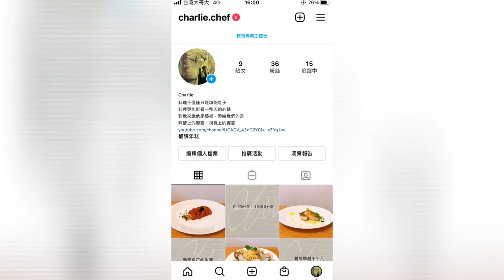法式鱸魚佐柚香/繼上一次的失敗這一次大成功～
大家有喜歡吃什麼料理，可以跟我說，讓我去挑戰